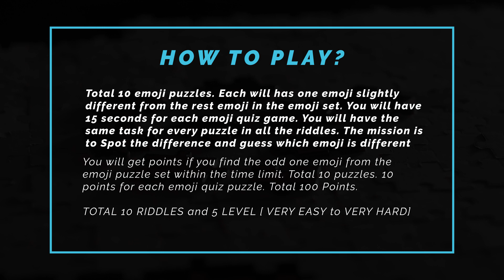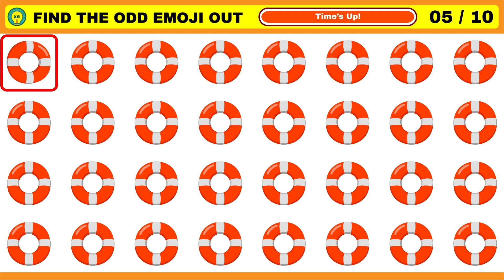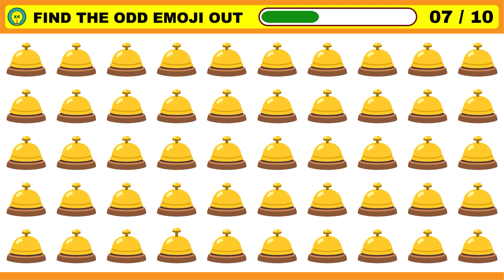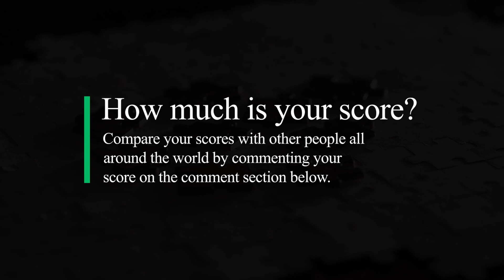HOW SHARP IS YOUR EYESIGHT #30 | FIND THE ODD EMOJI OUT | Emoji Puzzle Quiz | Xi Riddles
HOW SHARP IS YOUR EYESIGHT #30 | FIND THE ODD EMOJI OUT | Emoji Puzzle Quiz | Xi Riddles Do you know how to improve eyesight? Must do this eye exercises to improve vision. Spot the difference is lazy eye exercises. This emoji puzzle video game will test how sharp your eyes are.

Must watch if you are genius :-

Are you ready to Test your eyesight with these challenging puzzles odd one out ? It is also a fun way eye examination and odd emoji challenge to pass time.

🎮 Game Rules:
Total 10 emoji puzzles. Each will has one emoji slightly different from the rest emoji in the emoji set. You will have 15 seconds for each emoji quiz game. You will have the same task for every puzzle in all the riddles. The mission is to Spot the difference and guess which emoji is different before the time runs out.

💯 Game Score:
You will get points if you find the odd one emoji from the emoji puzzle set within the time limit.
Total 10 puzzles. 10 points for each emoji quiz puzzle.  = 100 Points.

👑 Share your Scores honestly in the comment box.

00:00 | Xi Riddles Channel Intro
00:06 | Emoji Puzzle Game Rules
00:21 | Emoji Puzzle Quiz ∘ Riddle - 1
00:45 | Emoji Puzzle Quiz ∘ Riddle - 2
01:10 | Emoji Puzzle Quiz ∘ Riddle - 3
01:35 | Emoji Puzzle Quiz ∘ Riddle - 4
02:00 | Emoji Puzzle Quiz ∘ Riddle - 5
02:25 | Emoji Puzzle Quiz ∘ Riddle - 6
02:50 | Emoji Puzzle Quiz ∘ Riddle - 7
03:15 | Emoji Puzzle Quiz ∘ Riddle - 8
03:40 | Emoji Puzzle Quiz ∘ Riddle - 9
04:05 | Emoji Puzzle Quiz ∘ Riddle - 10
04:30 | Xi Riddles Channel Outro
04:50 | End Screen